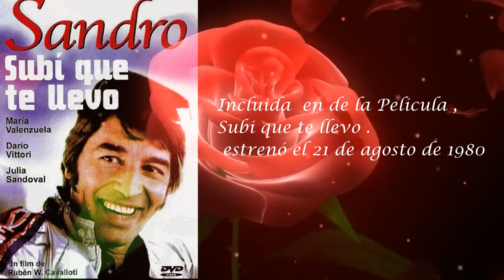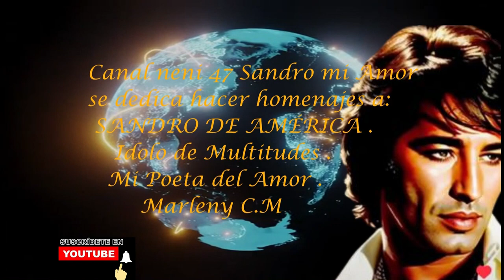SANDRO DE AMÉRICA ..TU DULCE ATORRANTE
TU DULCE ATORRANTE
Cara de tramposo,
Muy buen comediante,
Sabio de boliche,
Diplomado en un baile.

Don Juan de la noche
Que todo lo sabe
Perdí como un tonto
Cuando me enganchaste.

Tu dulce atorrante
Tu amor importante
Tengo en la mirada
Una mezcla rara de diablo y de ángel

Tu dulce atorrante
Tu amor importante
Que saben las otras, que tengo ternuras
Que a vos quiero darte.

Gracias.